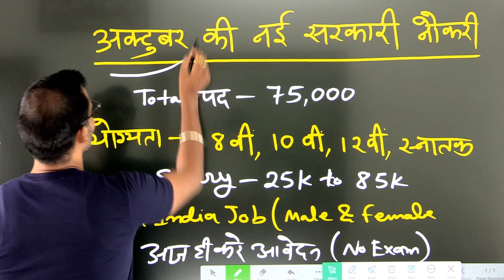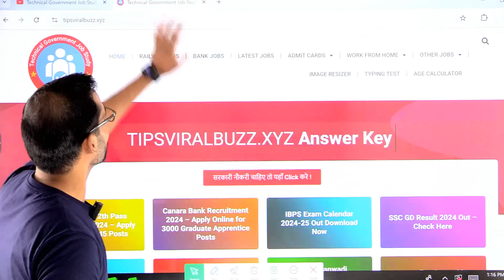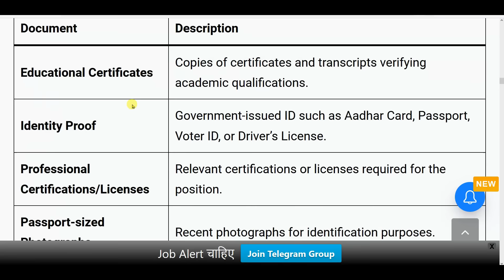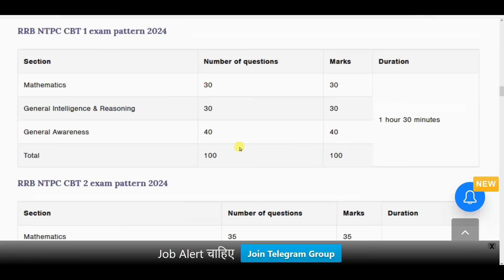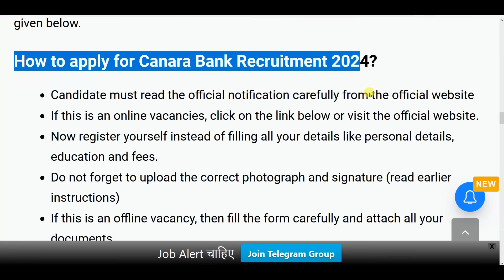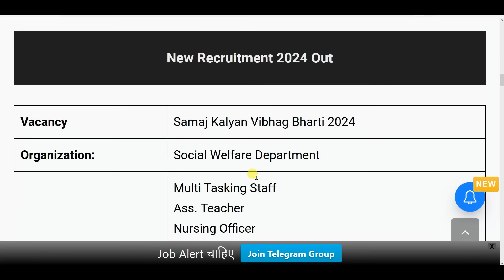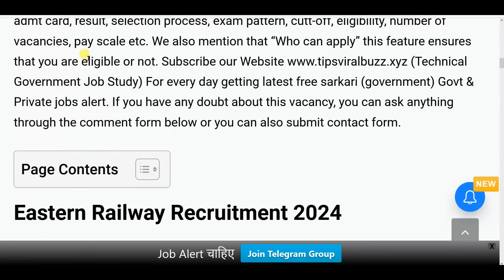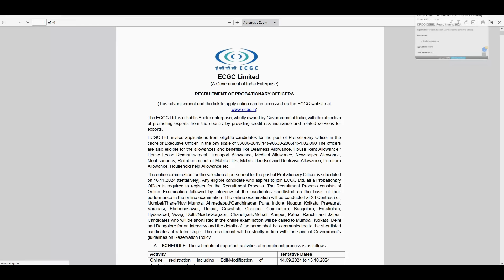Top 5 Government Job Vacancy in October 2024 | Latest Govt Jobs Oct 2024 | Technical Government Job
Income Tax Department Recruitment 2024:
All India Job
10th/12th pass-190000 Post
latest sarkari naukri 2024
Govt jobs October 2024
10th pass govt jobs October
Direct Selection Jobs 2024
Sarkari naukri
10th pass jobs
12th pass jobs
Sarkari naukri in October 2024
Latest jobs
Latest sarkari naukri
IncometaxJob
10th Pass Job
Sarkari Naukri
Govt job
tamil nadu sarkari naukri 2024 chhattisgarh sarkari naukri 2024 chhattisgarh sarkari naukri haryana sarkari naukri 2024 west bengal sarkari job west bengal sarkari job 2024 maharashtra sarkari naukri महाराष्ट्र सरकारी नौकरी सरकारी नौकरी महाराष्ट्र 2024 techncialgovernmentjobaloverindia narendar odisha govt job odisha govt jobs 2024 karnataka govt jobs 2024 karnataka sarkari naukri kerala sarkari naukri gujarat sarkari naukri gujarat sarkari naukri 2024 himachal pradesh sarkari naukri#sarkarinaukri# women job girls job mobile news trending पेट्रोल डीजल india news headlines news prime minister